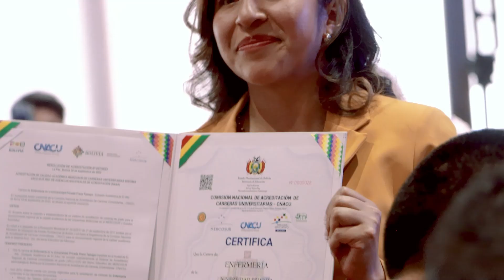ACREDITACIÓN - VICERRECTORA EL ALTO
La vicerrectora de UnifranzElAlto, Eve Gomez, comparte su sentir por la reciente AcreditaciónMercosur de las carreras de Medicina y Enfermería, siendo la única universidad en ElAlto en recibir esta importante certificación a la calidad académica durante la presente gestión
Conoce más detalles en la nota 👇.